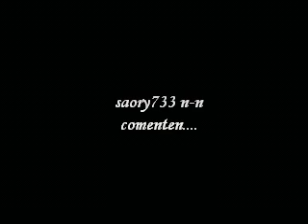Boys Next Door (español) parte 2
Dos personas muy diferentes y a la vez muy parecidas,enjauladas en su propio pasado y presente pero tan solo su amor y la muerte podrá liberarlos...
un drama del amor de un asesino y un prostituto .